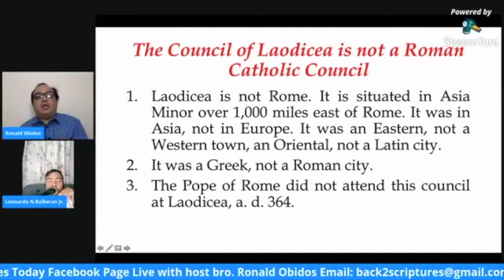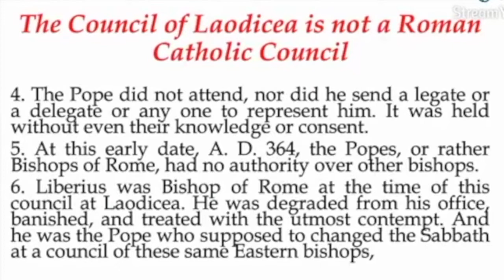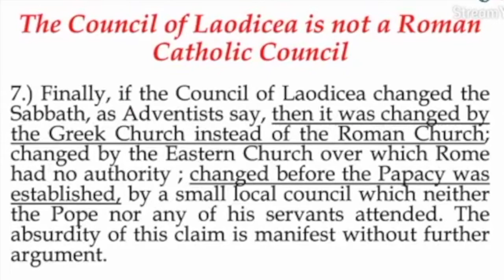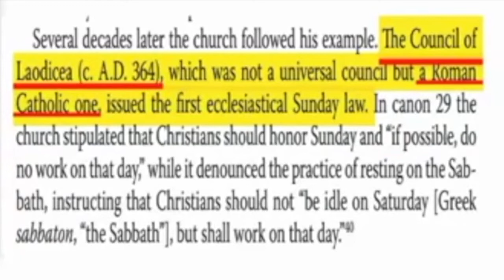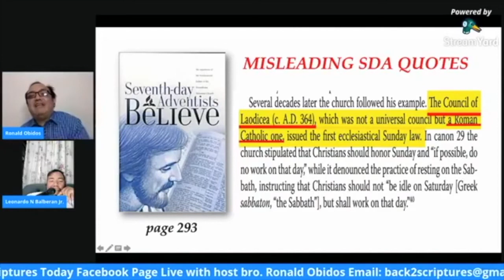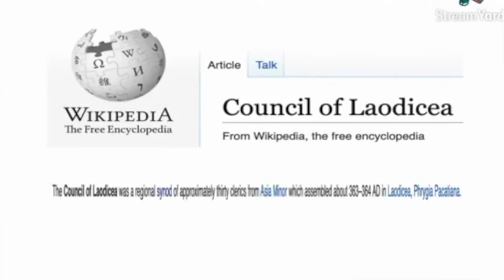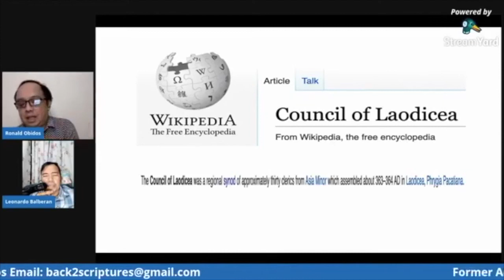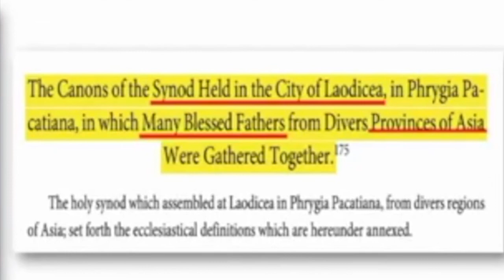Q#41: HINDI PALA ALAM NG MGA SABADISTA NA ANG COUNCIL OF LAODICEA AY HINDI ROMAN CATHOLIC COUNCIL?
VIDEOS PRODUCED BY:
Former Adventist Fellowship Philippines

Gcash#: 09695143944